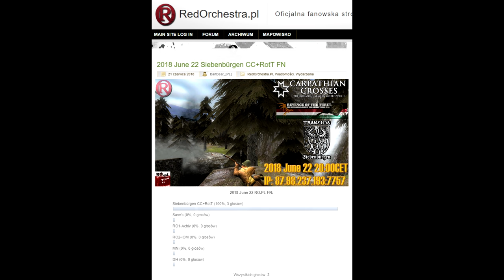Siebenbürgen FightNight 2018 June 22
Revenge of the Turul mixed with Carpathian Crosses.

Installing CC mod is MANDATORY (if you don't want to have black textures on Romanian side)